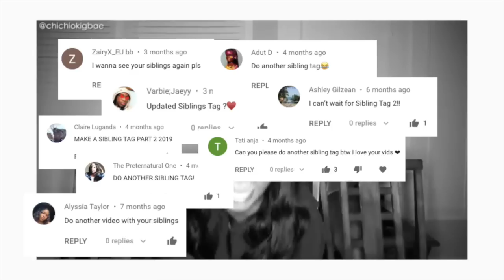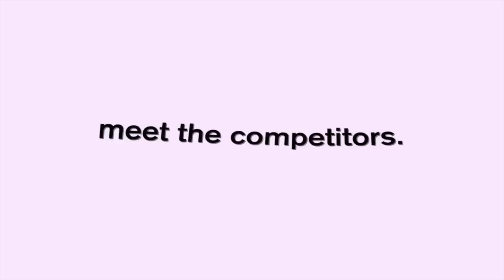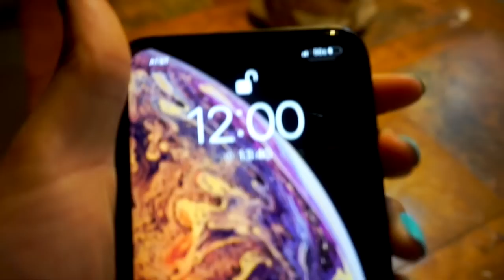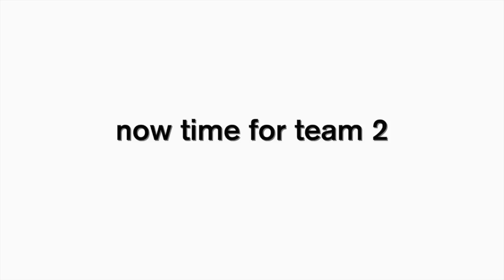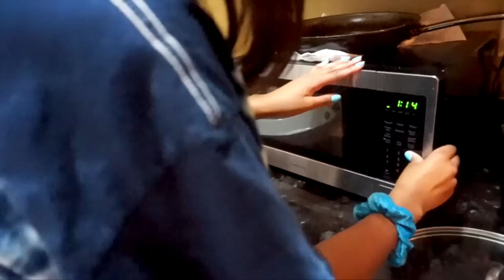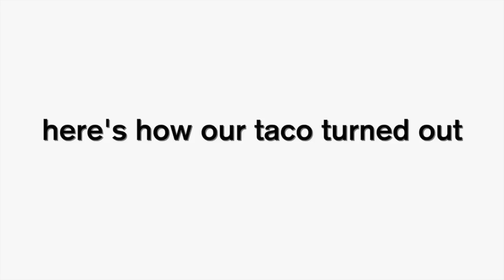SIBLINGS VS. SIBLINGS COOKING CHALLENGE 2019! | Coco Chinelo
SIBLINGS VS. SIBLINGS COOKING CHALLENGE 2019! omg ya'll, it's the video that everyone has been waiting for. after all the planning and editing i did (this took me forever to edit :( ) the video is finally up! siblings vs. siblings cooking challenge! i basically explained everything we are doing in the video so just watch it and enjoy yayyyy!

♡ twitter  ➜ @chichiokigbae
♡ instagram ➜  @chichiokigbae
♡ snapchat ➜ @chichiokigbae

♡ faq
my name is chinelo, but everyone calls me chichi so you can just call me chichi too :)

i'm 18!

i'm 100% nigerian

12th! senior in high school

THE GOOD OLD STATE OF MARYLANDDD!!

- what's your intro/outro song?
bomb as fuck - retreat. you can find it here on youtube!